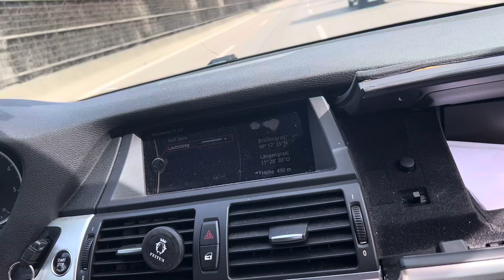Mesaj Petrus tomi si menajera Sà pàràseascà Casa mea